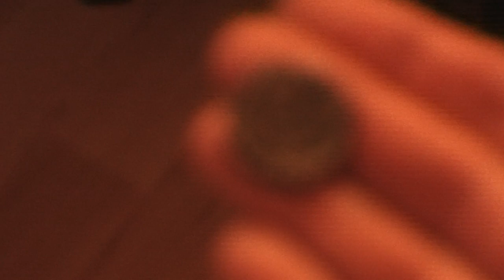Latviešu Biedrības Tautas tiesību SOS Mārteņos 12 014. 9/11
Pamatiedzīvotāju tiesību ANO 2007. gada deklarācijas Latviskais tulkojums